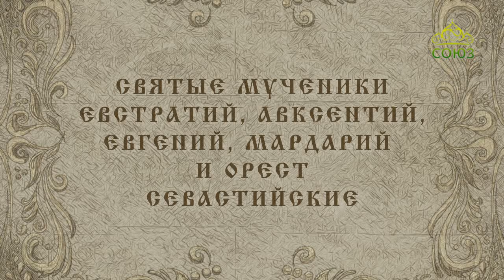Мульткалендарь. 26 декабря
Мученики Евстратий, Авксентий, Евгений, Мардарий и Орест Севастийские.